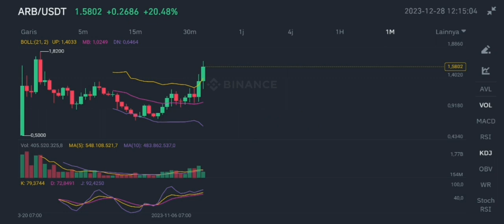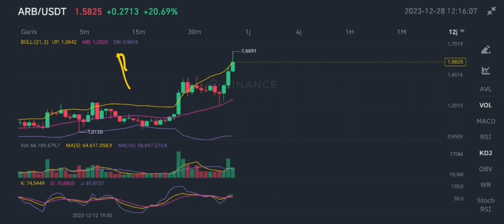ARB COIN HUGE MOVE COMING IN DECEMBER 2023‼️ ARBITRUM TARGET ANALYSIS‼️ ARB CRYPTO TAKE BULLRUN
arb coin huge move coming in december 2023 arbitrum crypto target analysis in december 2023